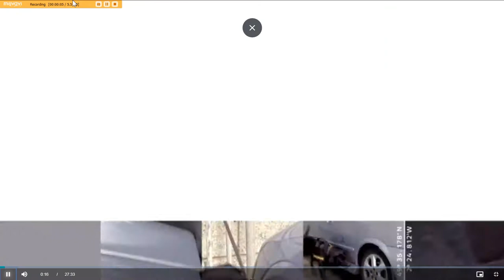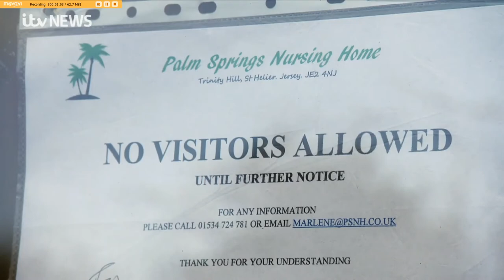CTV News 120320 Coronavirus special Part 1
Channel Television News Coronavirus Special 120320. What our Jersey Government is and is not doing to protect the Islanders from Covid-19